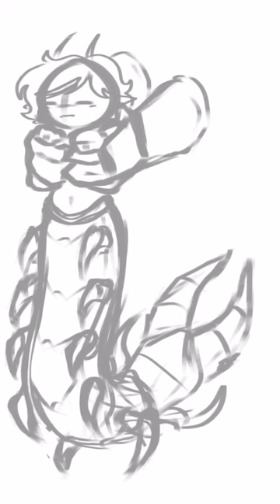Cute smol little Centipede